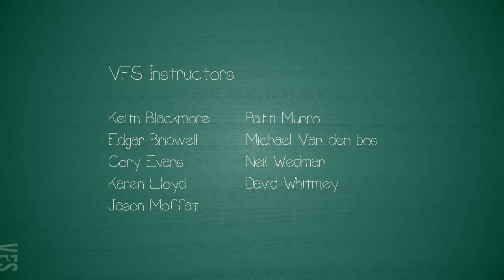How Unexpected - Vancouver Film School (VFS)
Created by Vancouver Film School student Sara Kim through the VFS Classical Animation program.

For more info our programs, scholarships and admissions visit our